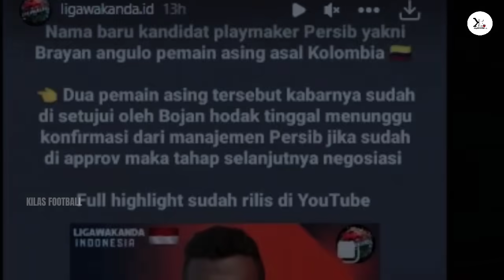Diluar Prediksi‼️Persib Rombak Lini Tengah😱Wilujeng Sumping Brayan Angulo?🔥Opsi Bek kanan VersiHodak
👉Thanks to mation Backgrounds :
Thanks to
 Sumber Narasi Disadur Dari Artikel :